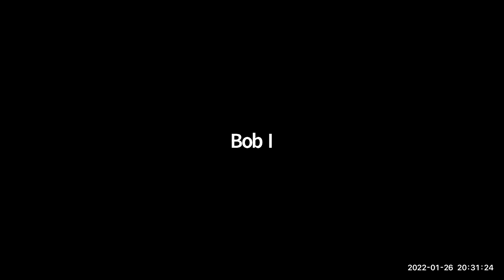Economic Development Commission, January 26, 2022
EDC 012622